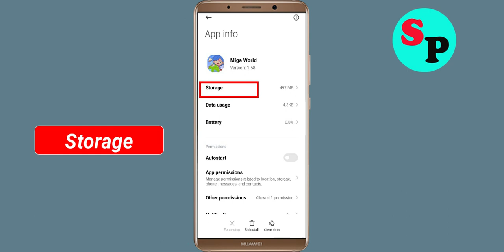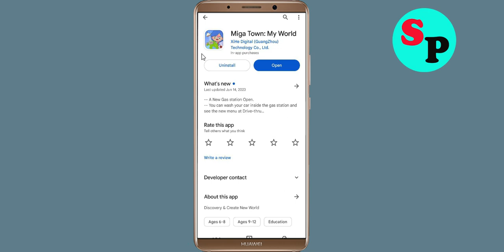Fix Miga Town App Keeps Crashing Problem Solved in Android - Miga Town App Crash Error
How To Fix Miga Town App Keeps Crashing Problem Solved in Android - Miga Town App Crash Error

Hello Friends today, In this video tutorial i will show you how to fix How To Fix Miga Town App Miga Town App, Fix Miga Town App Retry Problem Problem Android & Ios - Miga Town App Crash Issue. If you are facing same problem in your android mobile phone then it will help you to get rid of this problem.